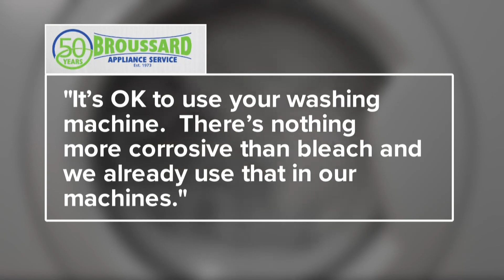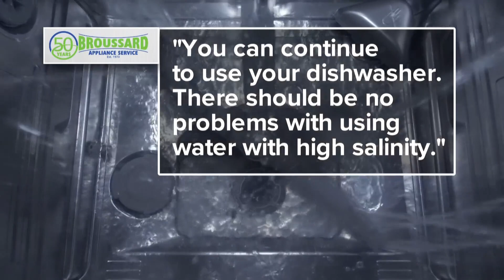Saltwater questions: Will it effect your appliances?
If saltwater gets into your water supply, the appliance it will affect the most is your refrigerator.